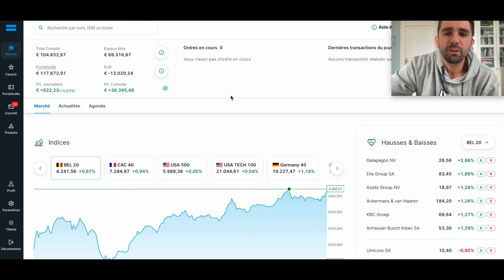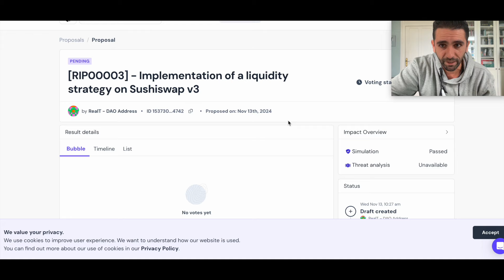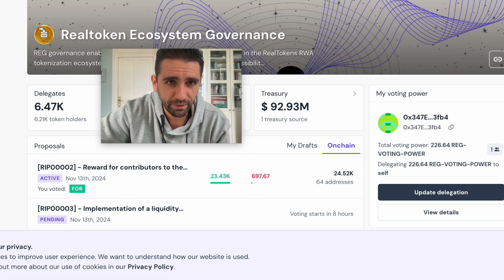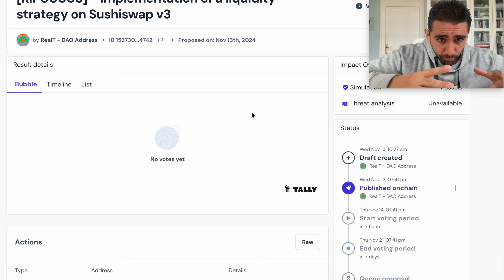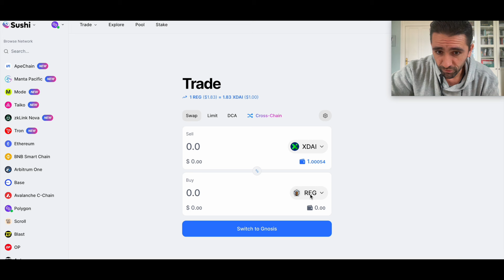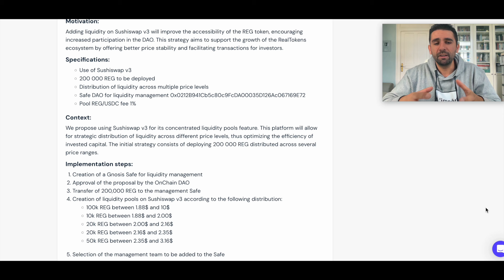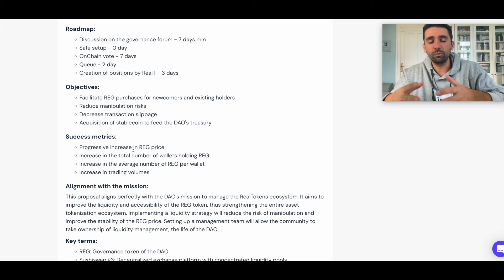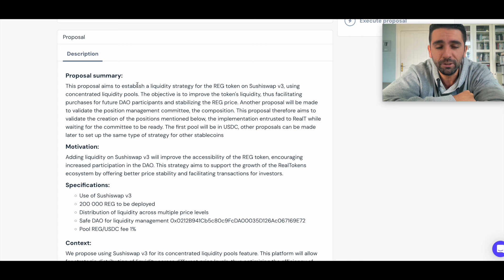Realt: La Dao prépare une forte augmentation du volume d'échange du REG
🔹 Commandez mon nouveau livre, 12 leçons de dialectique pour prendre le pouvoir: